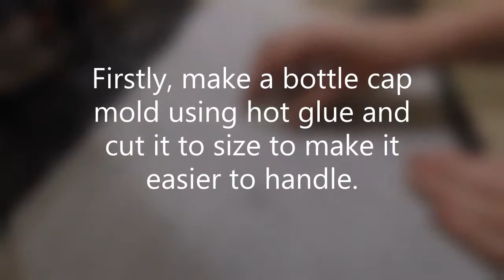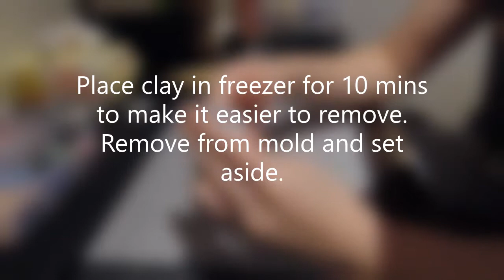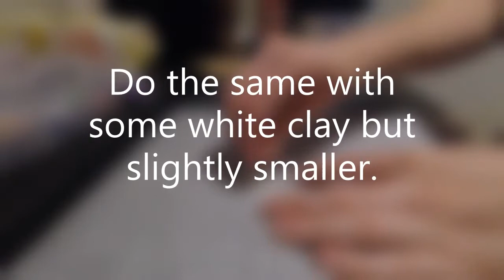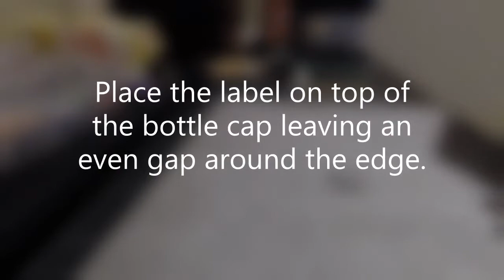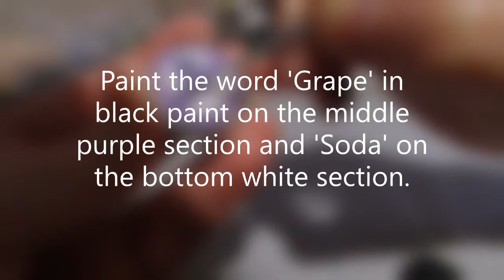How To Make A Polymer Clay Grape Soda Pin From 'UP'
Hi Everyone!
In this video I will showing you all how I made this Grape Soda pin from the Disney movie 'UP'. This is made using polymer clay so it is lightweight and pretty easy to make.